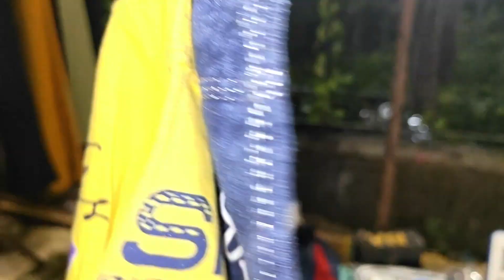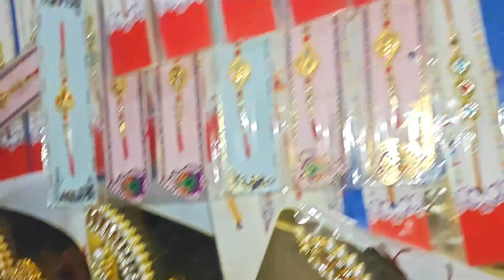Miraroad Budhwar Market Mumbai | Cheapest Clothes market Miraroad | Miraroad vlogs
hello guys welcome to my new vlog..in this vlog we are exploring Miraroad Budhwar market mumbai.  this is part 2 vlog.
Miraroad weekly market.  Miraroad vinay nagar market.
Miraroad market mumbai.

your query: -
mumbai market.
cheapest clothes market mumbai.
cheapest market.
cheapest clothes market.
mumbai kurla market clothes.
cheapest baggy market mumbai.
fs market mumbai.
cheapest kurta market in mumbai.
cloth market in mumbai.
mumbai ka sabse sasta market.
branded clothes in cheap price in mumbai.
fashion street market in mumbai.
fashion street mumbai 2023.
best street shopping market in mumbai
budhwar market miraroad.
miraroad budhwar market.
miraroad market.
budhwar market miraroad mumbai.
miraroad clothes market.
budhwar market mumbai.
miraroad shopping market.
shopping market miraroad.
miraroad ka budhwar market.
miraroad weekly market.
clothes market miraroad.
budhwar market mira road.
budhwar market mira road mumbai.
miraroad hatkesh market.
budhwar bazar miraroad.
miraroad kapda market.
miraroad market mumbai.
miraroad budhwar bazar